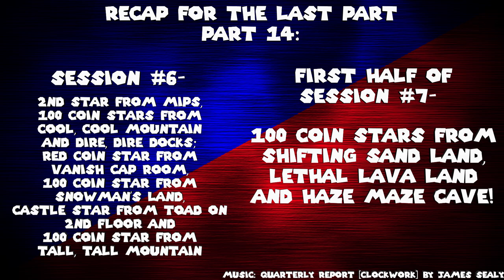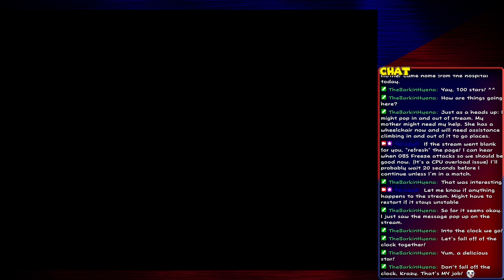Time to get a Tick Tock Clock | Super Mario 64 #15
Anyone know what time it is? Maybe we'll figure it out when we go to Tick Tock Clock!

This is my first playthrough of this game on my own. The last time I played this was alongside my brother when we originally had the game on the Nintendo 64. I might end up using a guide for a couple of stars. That might be pointed out when we get to that point in the playthrough. This is a 120 Star run over an 8 week period of 2 hour sessions from my Saturday streams on Twitch from around 2 years ago. I hope you enjoy the playthrough.

For the most part the videos will be in the 25 - 40 minute range depending on the progress being made. Since this was eight 2 hour sessions it might start as three parts covering a single session but that number might shrink later on due to the tougher to get stars. Less per session but longer videos is what I mean. I'll try not to go past 55 minutes for a video. Just to give y'all an idea of how the video releases will be.

Welcome to Super Mario 64! The first fully 3D adventure for the Mario series. Princess Peach invites Mario to her castle. She baked a cake for him, likely because of previous rescuings. Mario comes to find out that Bowser has kidnapped her... again, taken the Power Stars and trapped her and various Toads inside the paintings in her castle. Mario has to gather the Power Stars which will let him get further into the castle to stop Bowser and save the Princess and the kingdom.